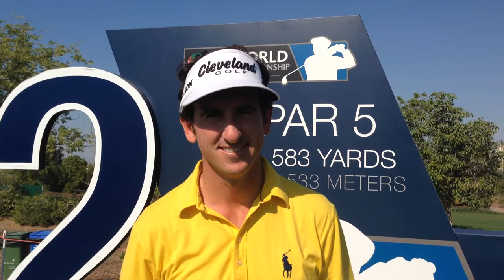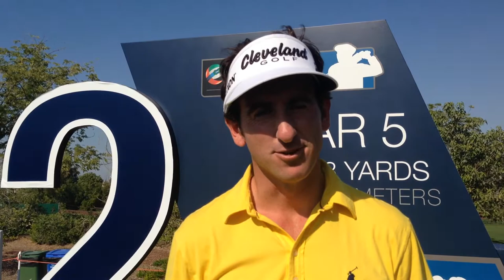Entrevista Gonzalo Fernández-Castaño - Previa - DP World Tour Championship